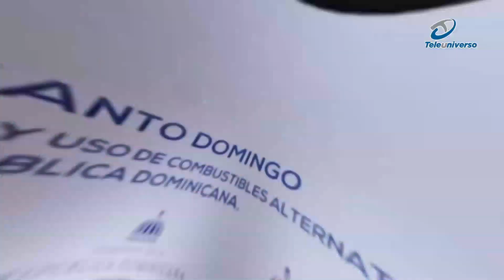IDAC valora evento regional de la OACI como paso clave hacia objetivo de cero emisión de carbono.